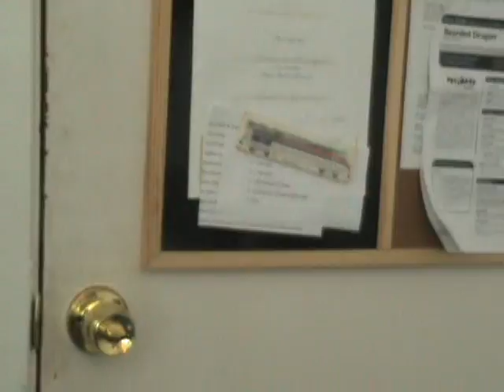Welcome to Random TV !